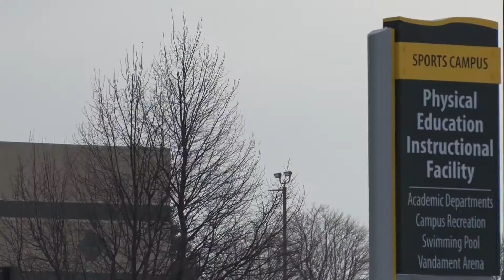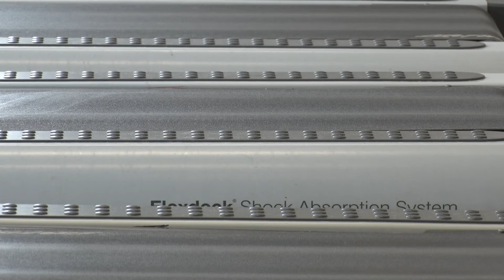Exercise may be the new regimen for cancer survivors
Exercise is good for your health, but more than you may think. The correct exercise regimen could help in the fight against cancer.